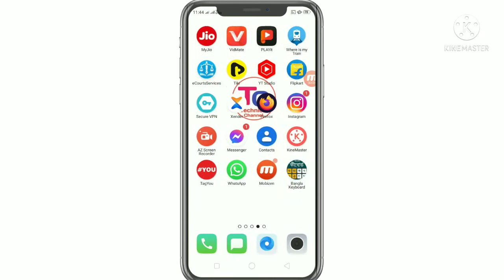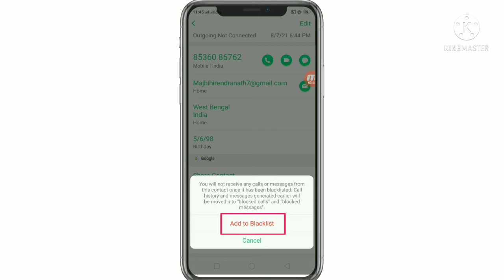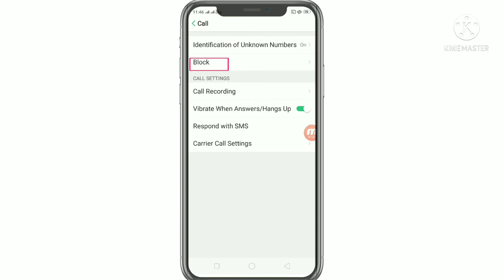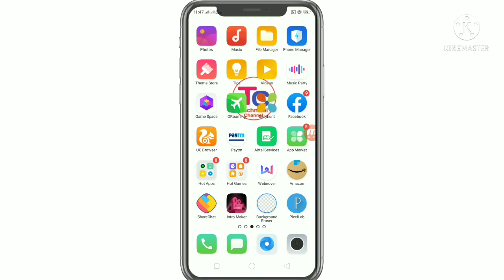কিভাবে কল করা নাম্বার ব্লক করবেন | How to block or blacklist call number on Android bangla | unblock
কিভাবে কল করা নাম্বার ব্লক করবেন | How to block or blacklist call number on Android bangla |
এছাড়াও নাম্বার ublock করতে পারবেন।